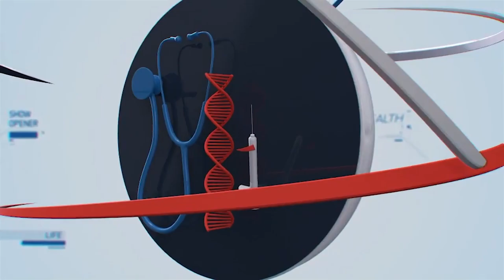ബഡ്ജറ്റ് 2022ന്റെ കാണാപ്പുറങ്ങൾ Part 1 | Ranjit Karthikeyan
ബഡ്ജറ്റ് 2022 ന്റെ കാണാപ്പുറങ്ങൾ,  സാധാരണക്കാർക്ക് ബഡ്‌ജറ്റ്‌ ലളിതമായി മനസിലാക്കാം  | Ranjit Karthikeyan